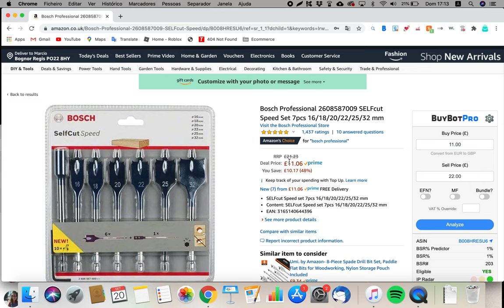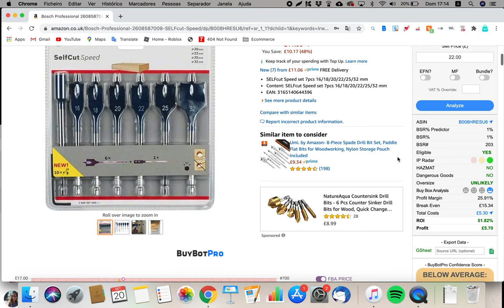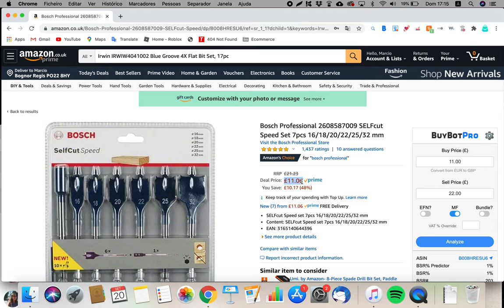ESPECIAL #001 - Mais de 70% de lucro Comprar da Amazon e Vender na Amazon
AO VIVO INSTAGRAM

AULÃO 002 - Um mega aulão sobre abertura de conta, sabendo que precisamos ter muitos cuidados na abertura de nossa conta dentro da Amazon, neste video vamos tratar de todos os detalhes para uma abertura de conta simples e facil com o maior marketplace do mundo

🤩 FERRAMENTAS ESPECIAL